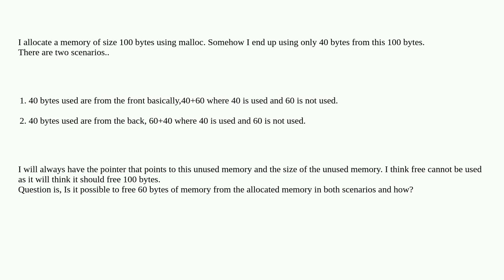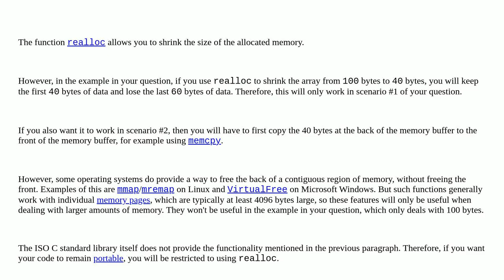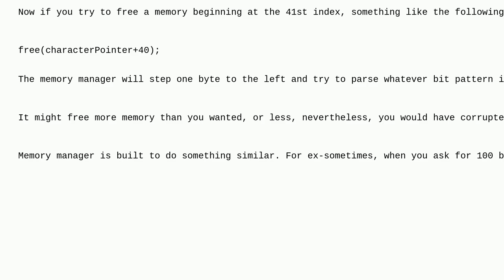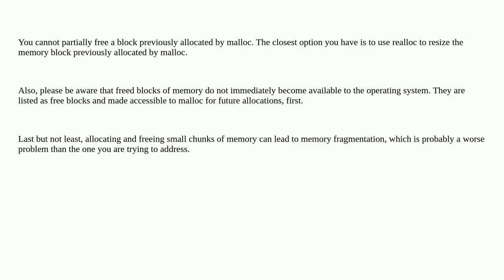how to free specific size of memory allocated in C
A special thanks goes out to the community

  c